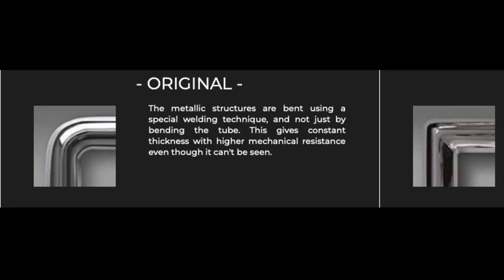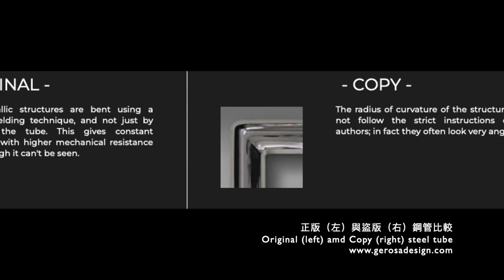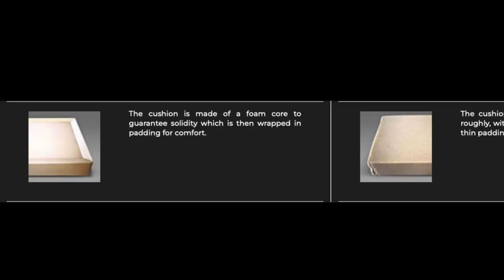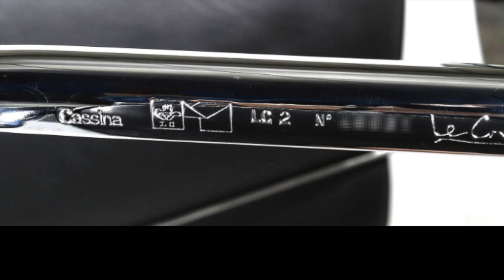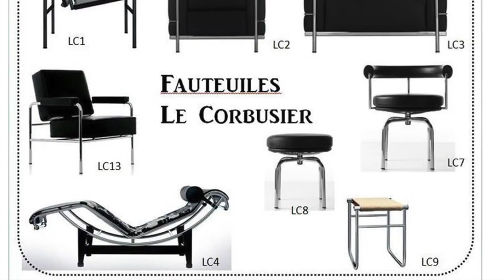LC2 Chair LC2 椅 ｜[中文字幕/ENG sub]｜名設計款家具介紹系列